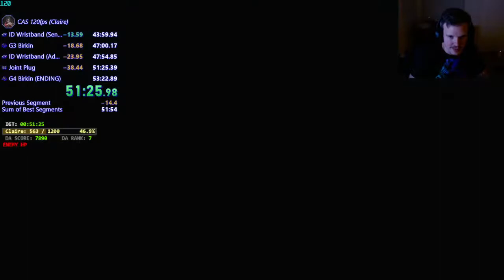[PC] Resident Evil 2 Remake - CAS 120 PB 52m41s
Improving, this is about a week of playing. sub 50 grind